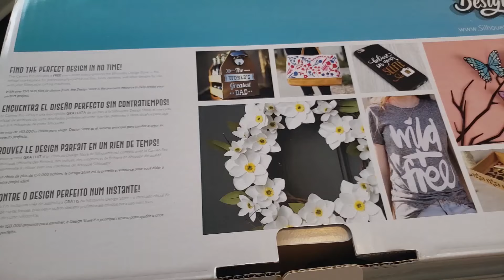Unboxing the NEW 24" Silhouette Cameo 4 PRO!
Hey guys! In today's video, I am doing an unboxing on the brand new silhouette cameo 4 pro. It has a 24" cutting area, which is much larger than the original silhouettes. Hope you enjoy this detailed video explaining all of the specs of the new Silhouette! First cut coming in the next video!

SOCIAL:

COME JOIN MY FACEBOOK GROUP!

A few items I use:
Dymo 4xl
Rollo printer
Paper cutter
Silhouette cameo
Transfer tape: Rtape clear choice At65
Oracal 651 vinyl
Vinyl Squeegie
Titanium coated non stick scissors
Clear ruler
Vinyl cart